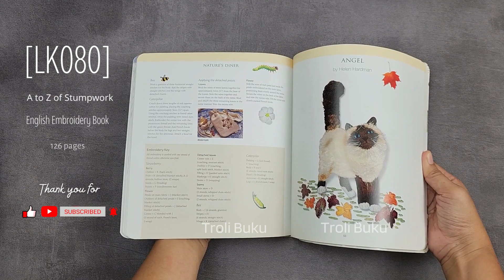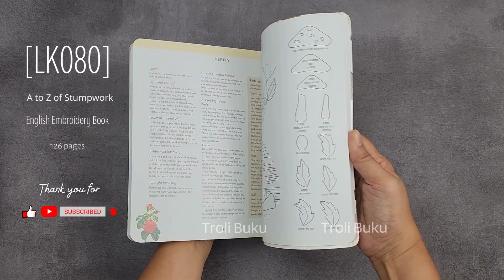Embroidery | Troli Buku | Flip through English Book | [LK080] A to Z of Stumpwork Embroidery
Happy reading ^ ^ @trolibuku1429